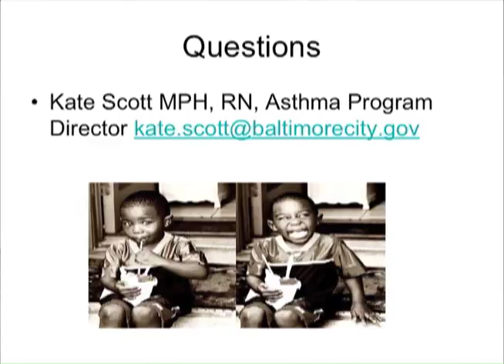Asthma Interventions: Research Into Practice on Asthma Disparities Part 3 of 4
A3 - Asthma Interventions: Research Into Practice  Part 3 of 4
Kate Scott, MPH, RN, BSN, Baltimore City Department of Health, Asthma Program Director, Reducing Asthma Disparities (RAD) Initiative
Keyvan Rafei, M.D., MBA, University of Maryland Baltimore, Chief of Pediatric Emergency Medicine

Recorded at the "Clearing the Air" conference addressing asthma disparities in Maryland on June 28th, 2011.  Held at the Maritime Institute Conference Center in Linthicum, MD.

Kate Scott, MPH, RN, BSN - will present ￿ndings from a home visiting program, targeted to inner-city families with asthmatic children (ages 4 to 18), that strives to reduce home based asthma triggers, improve asthma management, and establish community-based support networks for families within a "healthy home" framework. Preliminary results
suggest that the Reduce Asthma Disparities (RAD) approach is resulting in reduced presence of pests and reduced evidence of environmental tobacco smoke. Learn about the e￿cacy of a comprehensive holistic housing approach that includes integrative pest management (IPM) and smoking cessation to reduce allergens and establish an asthma friendly
home environment.

Keyvan Rafei, M.D., MBA - The Pediatric Asthma Program at the U. M.D. Hospital for Children has been awarded three consecutive cycles of Joint Commission certi￿cation for excellence in Pediatric Asthma Care. Learn about this program's advances in the treatment of acute childhood asthma through inroads made in the e￿ective integration of asthma education, streamlined communication with primary care providers, and community partnerships to improve outcomes.

Kate Scott, MPH, RN, BSN is the Asthma Program Director, Reducing Asthma Disparities (RAD) Initiative, for the Baltimore City Health Department. There, she directs clinical asthma programs including the CDC-funded translational research grant for asthma home visiting services for children. She represents the Health Department on the Department of Health and Mental Hygiene (DHMH) Maryland Asthma Coalition Executive Committee and the Greater Baltimore Asthma Alliance. She received her RN and MPH from Johns Hopkins.

Keyvan Rafei, M.D., MBA is Division Head of Pediatric Emergency Medicine and Chairman of the Pediatric Asthma Program at the University of Maryland Hospital for Children. He has overseen the implementation of best practice models for the ful￿llment of the division's patient care, academic, and research missions. He has participated in
the development and implementation of a comprehensive asthma management program for the Emergency Department and inpatient settings. Most recently, Dr. Rafei founded KinderMender, a Walk-In Pediatric Center based in Columbia, Maryland, serving the pediatric population for all non-life threatening problems, with physician, lab and x-ray services in one location.